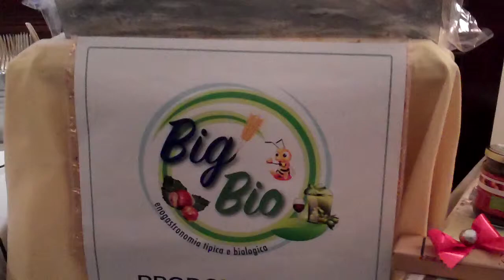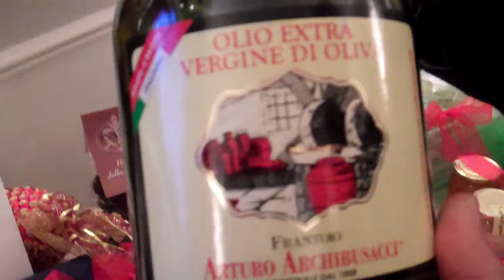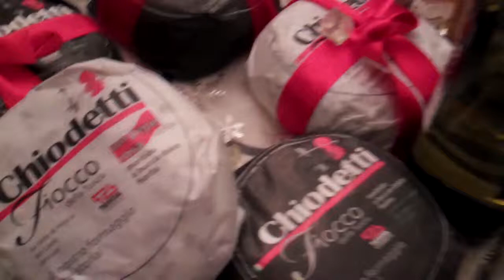Intervista a VERONICA E FLAVIA dell'Azienda BIG-BIO al SAVOY (by Quirino Martellini)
Abbiamo avuto il piacere di partecipare ad un evento unico e di altissima qualità sia per il mangiare ed il bere offerti dall'Organizzazione dell'Hotel Savoy, sia per l'atmosfera creata da tutti i partecipanti alla manifestazione. Le degustazioni di prodotti tipici e biologici sono state offerte dalle Società "BIG BIO" e dalla "LO ZAFFERANETO" provenienti dal Territorio della Tuscia/Etruria. Un caro saluto e Buon Natale a tutte/i...